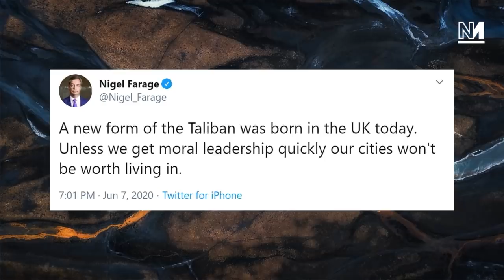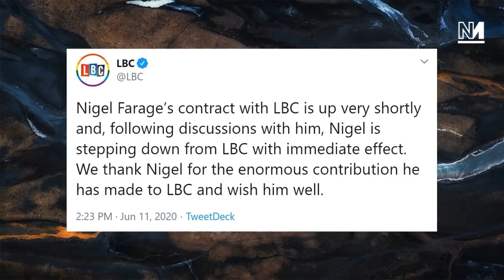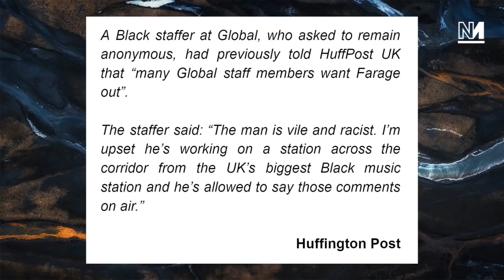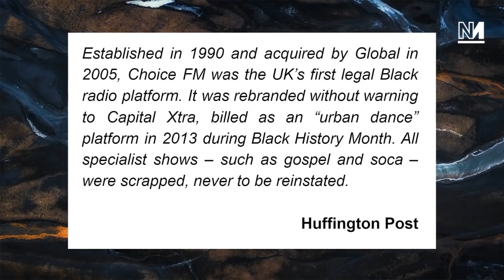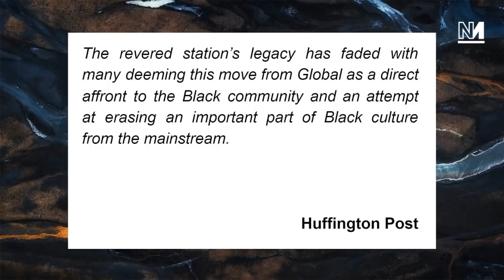Nigel Farage AXED By LBC